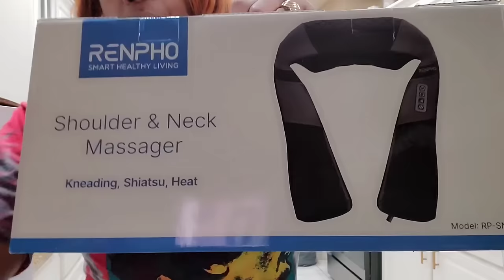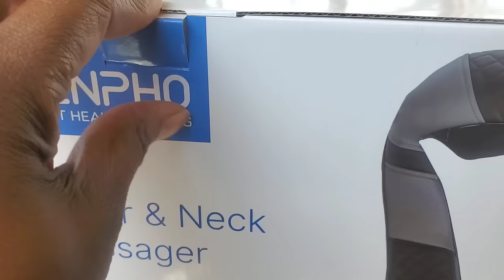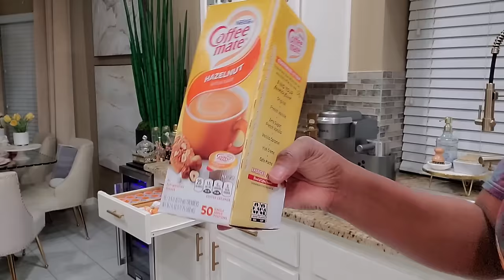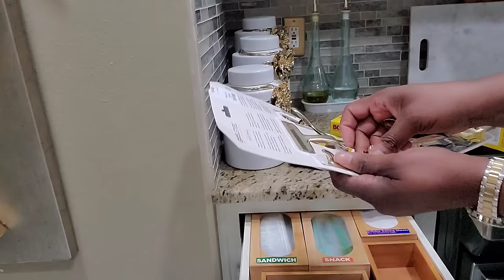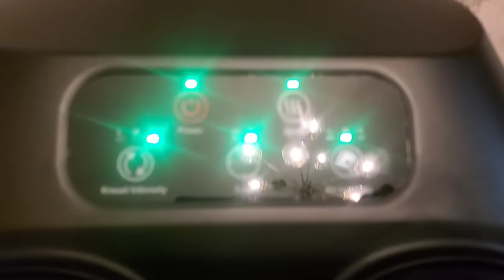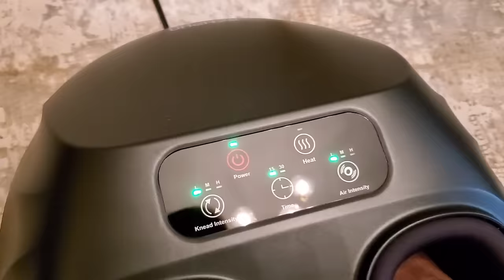Spring Home Decor Updates and Re-Stocks & Organization Vlog | KITCHEN ESSENTIALS|Countertop|SELFCARE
Hey Bestfriend, Today's video I'm Restocking Some of my Kitchen Everyday Items. Sunday will be the Full Reveal of my Kitchen.

■Gift List for the Upcoming Mother’s Day and Father’s Day
Renpho Foot massager: equipped with multiple modes of massage, soothing heat, and smart control, is perfect for standing workers and seniors, relieving foot and whole muscle fatigue and promoting relaxation.
-Purchase link in US
Renpho Neck Massager: offers various modes, comforting heat therapy, and smart control, alleviating shoulder tension and enhancing relaxation.

Just in case you need to know here I purchased some of my items from.

■Paint Color/Behr Sierra

■InstaView Fridge

■ALL ITEMS FOR
BEVERAGE STATION
KNIFE SET
GOLD LEAF TRAYS

Model: NWC012BK00

Friend it's time to elevate your style your space your home your look and your aesthetic. So get inspired by all of my videos and elevate your  home into Designer Unspired Home
If we are not Friends already and this your 1st time here.
Hello & Welcome to the Channel. I'm so Glad you stopped by.

Shopping and Decorating is what I do and I'm Sensitive about my . So if you want some Decorating Tips and Ideas you are in the right place.
WELCOME TO DAMILY IN ADVANCE..TOODLES 💋

■Imitation is the most sincere form of flattery.